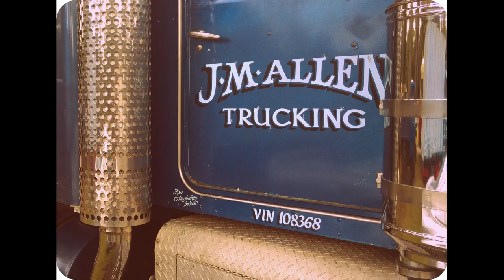A tribute to Jason Allen 1970 - 2019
Jason "Cheeseman" Allen, Keep on Truckin'  mate